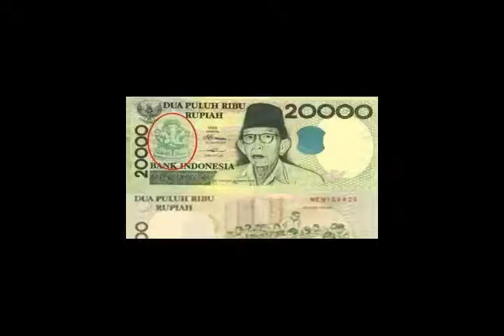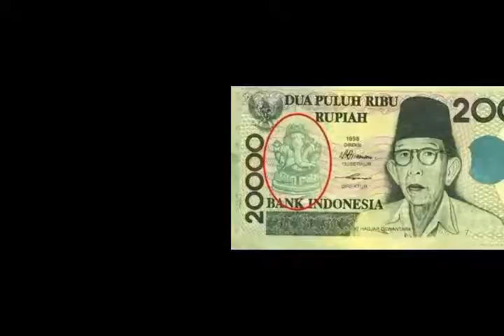क्या मुस्लिम आबादी वाले देश इंडोनेशिया के नोट पर गणेश की फोटो छपी है?- SBM Hindi News